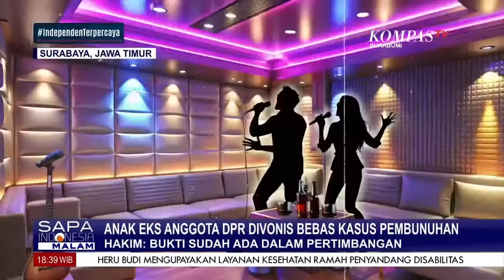Kontroversi Vonis Hakim, Bebaskan Anak Eks Anggota DPR Dari Dakwaan Pembunuhan